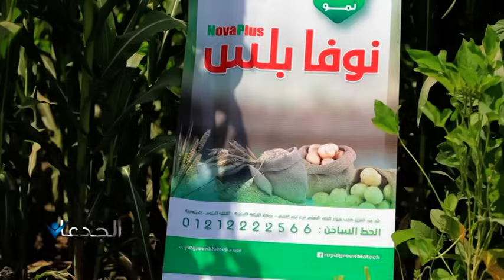ببلاش إلا ربع .. هتأكل البقر والجاموس والأغنام في مشروعك اعلاف ٢٢٪؜ بروتين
محمد غانم